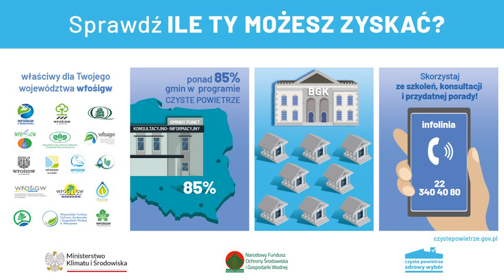Zmiany w Programie “Czyste Powietrze”